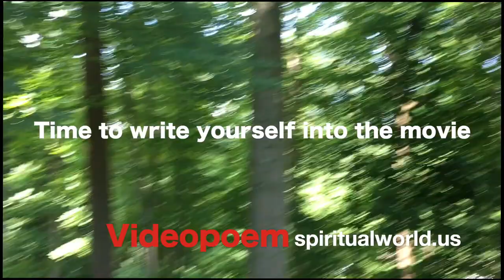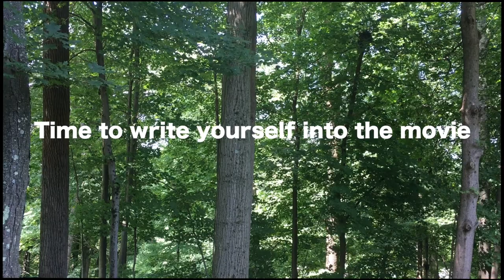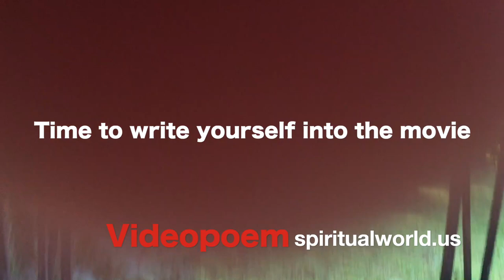Videopoem On Fire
Videopoem featuring a branding opening and then the exploration of the sounds of Greeley Woods